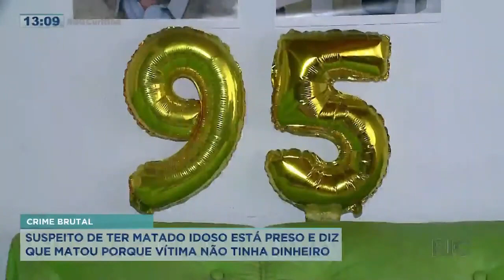Idoso que morava sozinho foi esfaqueado e morto dentro de asa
Veja!